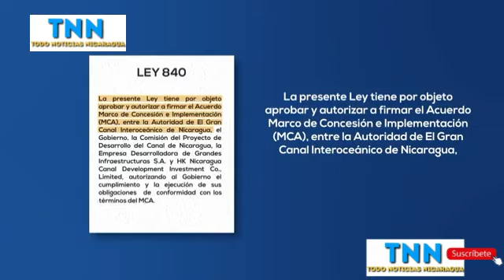El 13 de Junio SE VENCE la Ley840 del "canal interoceánico"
Donde la noticia, sobra!

El 13 de Junio SE VENCE la Ley840 del "canal interoceánico", según la misma ley, Ortega DEBERÁ REVERTIR LA MISMA LEY. ❌❌

👉Nicaragua Investiga.